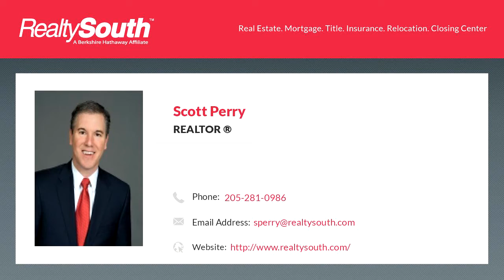Homes for sale - 3332 Southbend Cir, Vestavia Hills, AL 35216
Gorgeous new addition to Vestavias Southbend New construction in Vestavia is hard to find and this home delivers quality & excellence to meet the needs of today and tomorrow!  Youll drive up and marvel at the grand "full house" front windows.  Sweeping main level plan creates warm gathering space, giant Great Room connects to Kitchen, Dining & Breakfast Nook. Covered Patio w/ multiple entertaining areas overlooking fenced backyard. Revel in the design of huge kitchen with multiple spots for meals - quartzite & butcher block counters on island and perimeter, Kohler farm sink & fixtures, soft close cabinets & more. 10 ceilings in Main Level Master. Pamper yourself with oversize tub and shower, custom walk in closets and marble floors. 2 Bedrooms, Full Bath and extra living space upstairs. Main Level Laundry upon entry from garage. Incredible WalkIn Storage or room for future buildout. Soundproof insulation & more - Attention to detail abounds!

Bedrooms: 3
Bathrooms: 2 full and 1 half
Square Feet: 3785
Price: $756,000